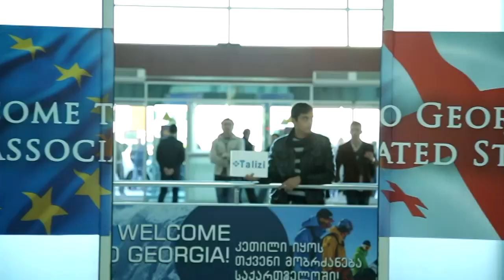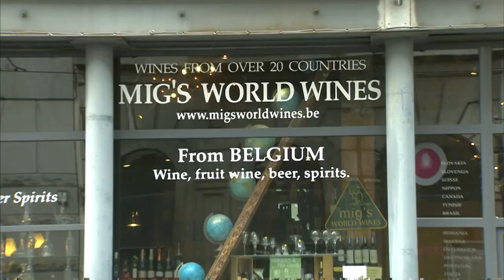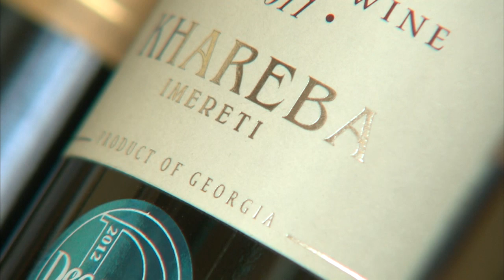Eastern Partnership Summit in Riga: preview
The Eastern Partnership is an offer of the European Union to its 6 partners to the East: Ukraine, Belarus, the Republic of Moldova, Armenia and Azerbaijan. More economic and political support, in exchange for democratic reform. The Eastern Partnership Summit, at the level of Heads of State or government, takes place in Riga on 20-21 May 2015.